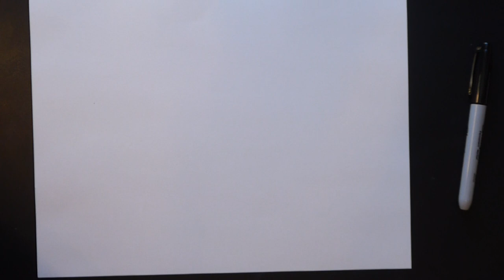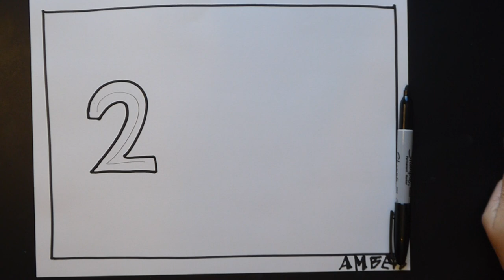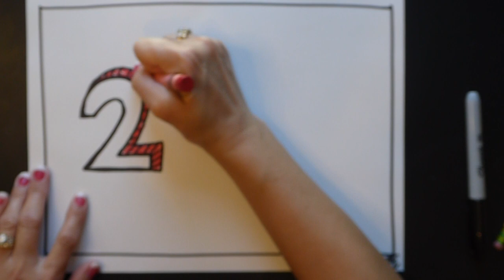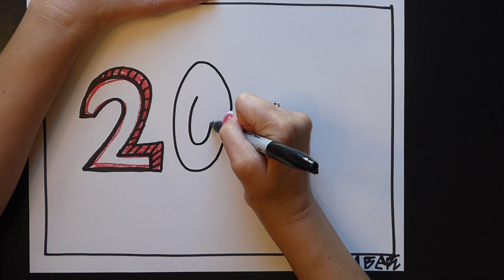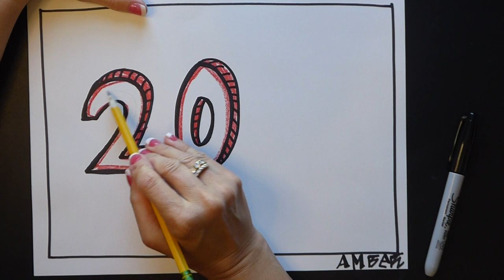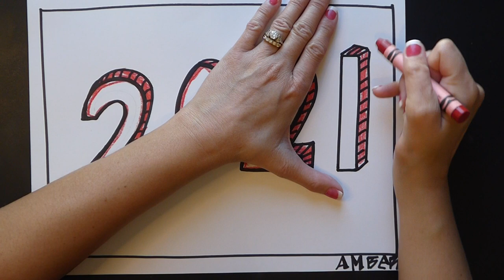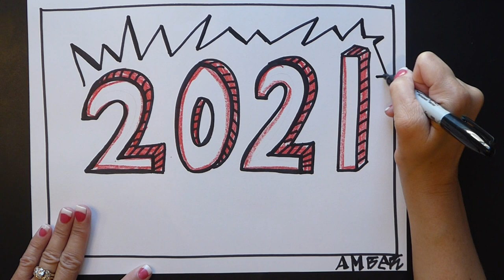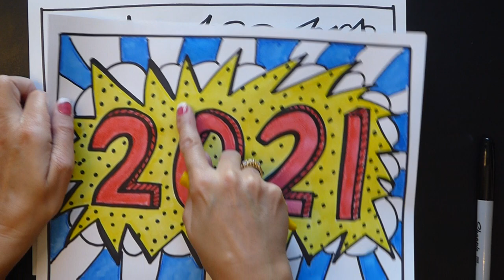2021 Roy Lichtenstein art lesson